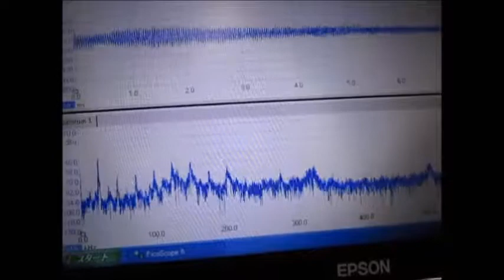超音波の音圧測定解析システム「超音波テスター」 ultrasonic-labo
超音波の音圧測定解析システム「超音波テスター」

‹‹　音圧測定　››

３）新しい超音波技術（音圧測定・解析）

５）なぜ R を使うべきなのか？